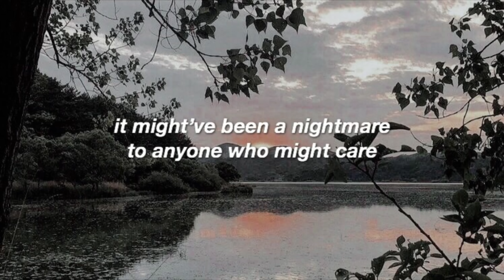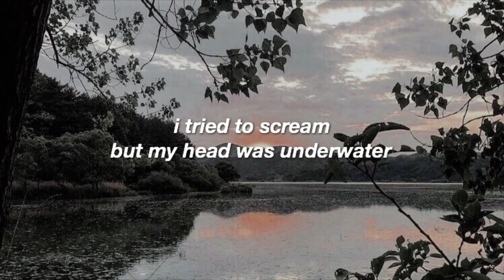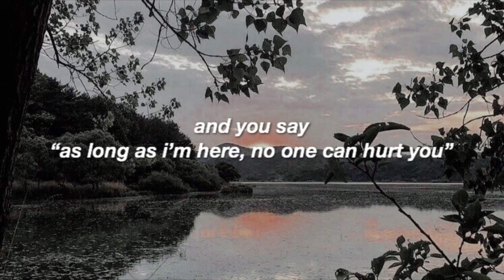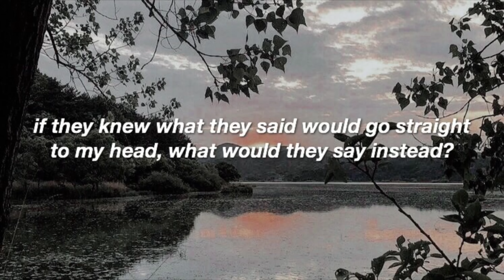everything i wanted - billie eilish ( lyrics + sped up )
song: everything i wanted - billie eilish
photo cr: daeguwu on whi